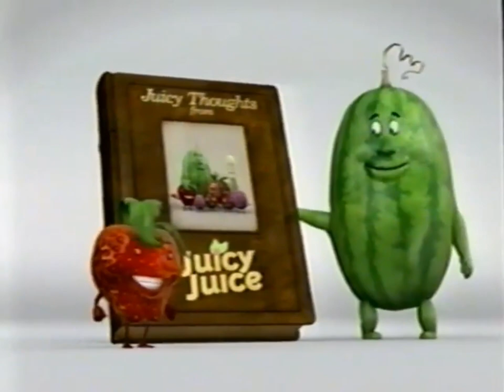4KidsTv Feb 5, 2005 Teenage Mutant Ninja Turtles Commercials & Promos 3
The Final Set Of Commercials & Promos From Teenage Mutant Ninja Turtles Season 3 Episode 15.